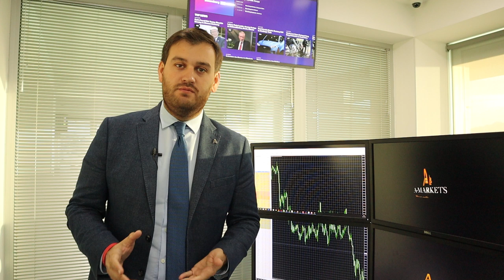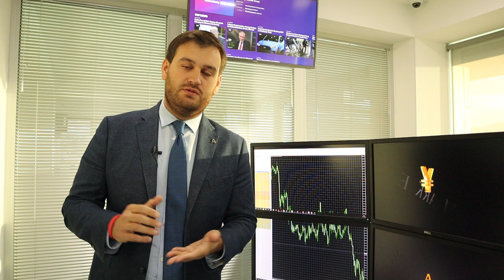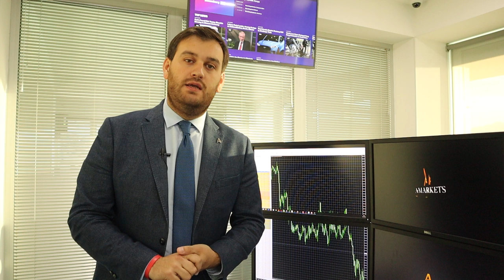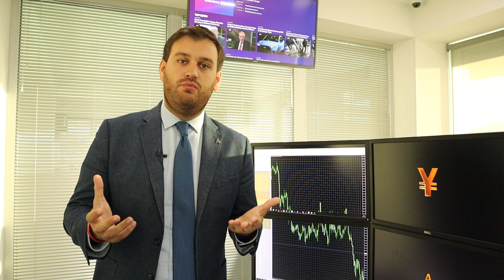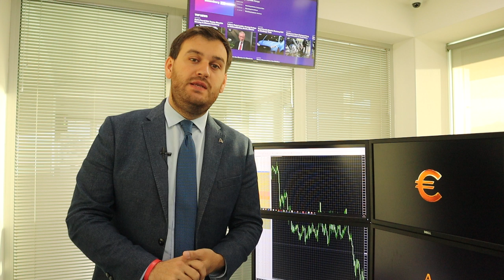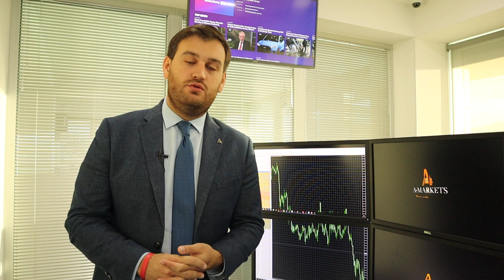Трамп недоволен Пауэллом!